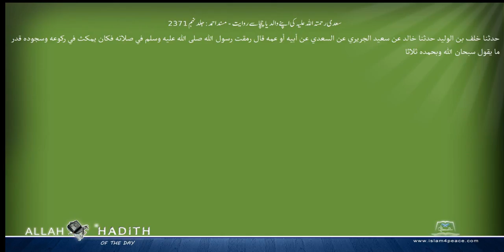سعدی رحمتہ اللہ علیہ کی اپنے والد یا چچاسے روایت مسند احمد Musnad Ahmad Islam4Peace com